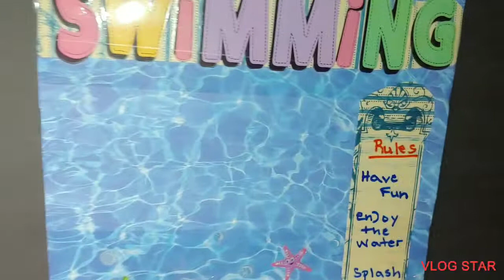Barbie's Graduation Day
The twins graduate 2021